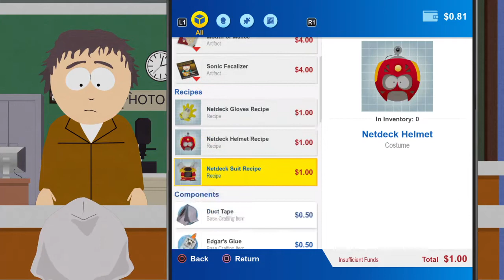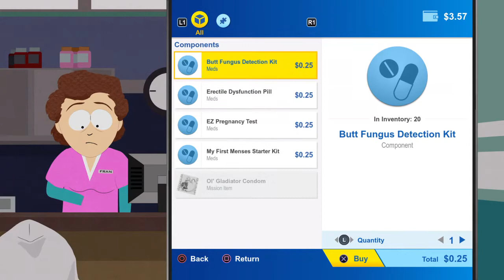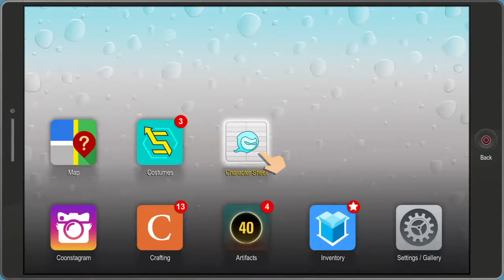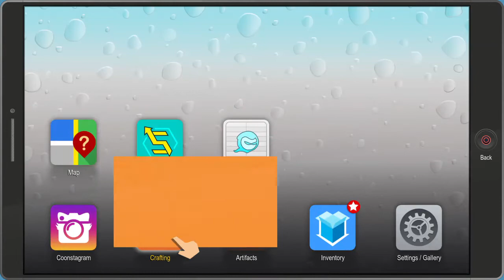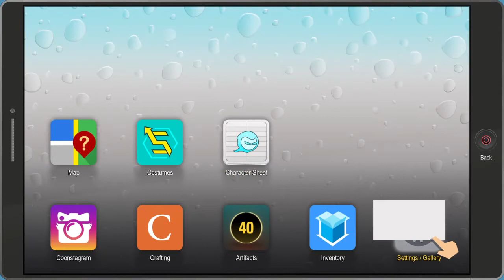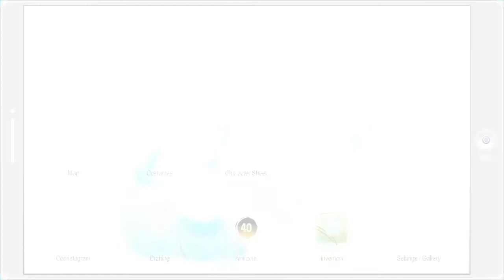South Park: The Fractured But Whole Playthrough Part 3: Naughty Priest